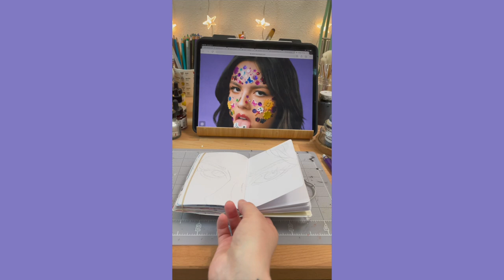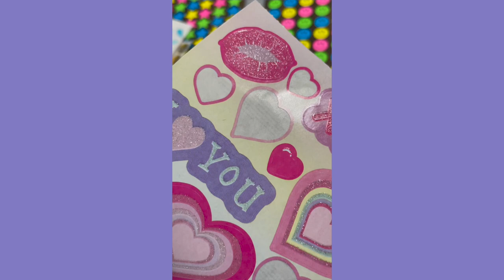making SOUR fan art in my sketchbook 🍋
I originally filmed the process of painting this sketchbook page to make a reel, but I had a lot of extra footage so I edited it into an ASMR style video. hopefully my mouth breathing isn’t too noticeable in the background 😓 Let me know if you like it! I had fun with chaotic editing and voiceover for my first two videos but this is an experiment with a chill editing style.

(I know even though i wrote hashtag shorts on the thumbnail this video is the same length as the others, but since it's vertical video and not really edited very much I wanted to differentiate it lol)

Sosh Meeds:
Instagram: @uncannyvalerie.art (I’ve changed it since making this video)

Made with india ink, liquid and tube watercolors, white acrylic ink, and felt tip pen. Comment if you want to know the brand of any of the materials used!